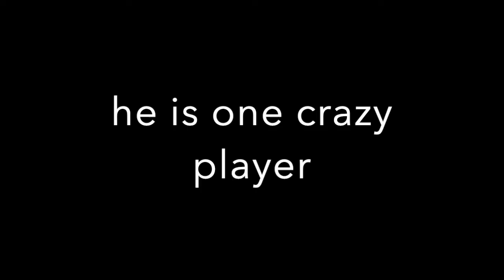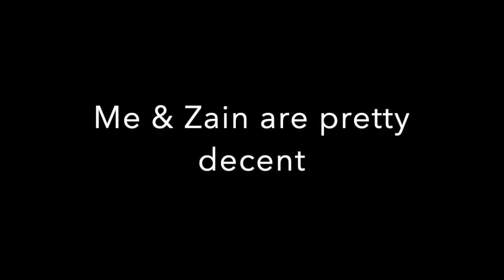How FaZe Minzzy actually Wins